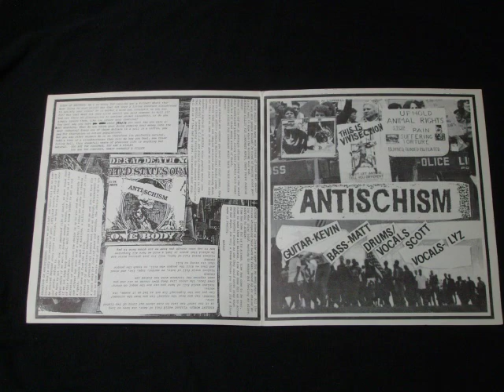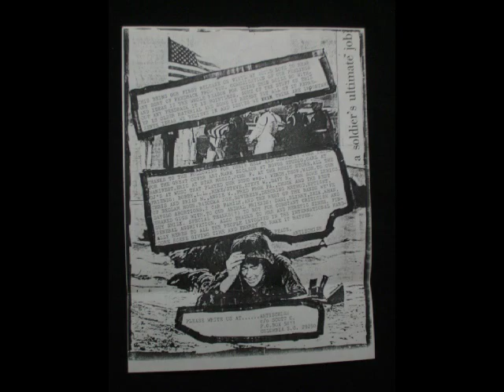Antischism - Salvation or Annihilation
: All Their Money Stinks of Death EP
: Released on Manifest Soundworks 1989